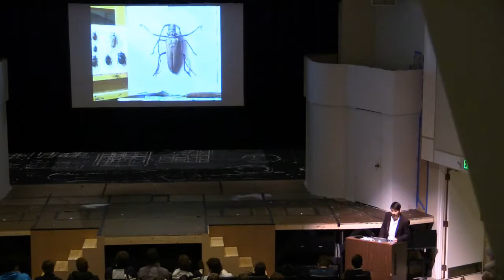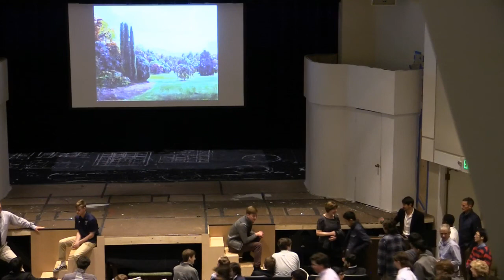Gilman US Assemblies Live Stream